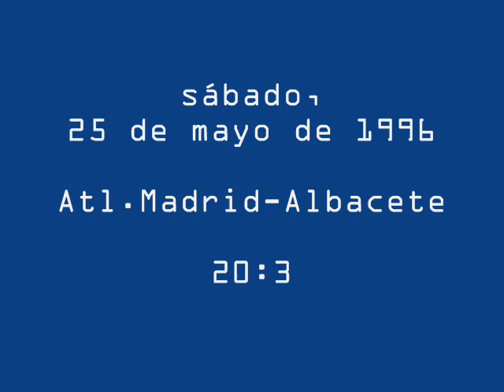Narración Atlético-Albacete 1995/96 doblete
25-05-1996. Jornada 42. Atlético 2-0 Albacete. Narración en directo de telemadrid. El atlético salta al campo con su once de gala, a excepción  de Solozábal sancionado. Con esta victoria el conjunto de Radomir Antic se proclama campeón de liga 1995/96. Narración: José María del Toro. Comentarios: José Eulogio Gárate y Ángel Cappa.